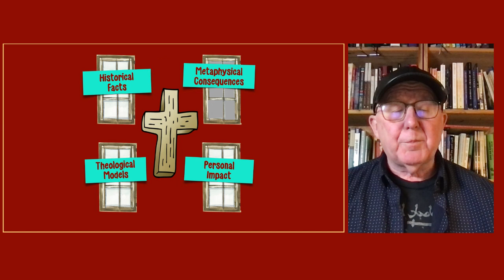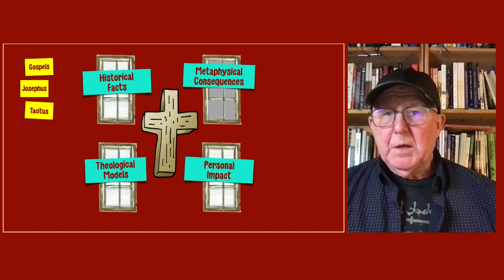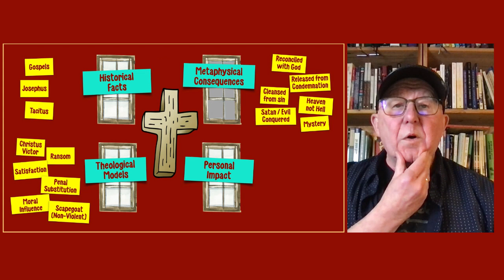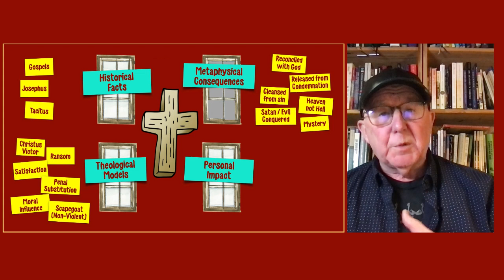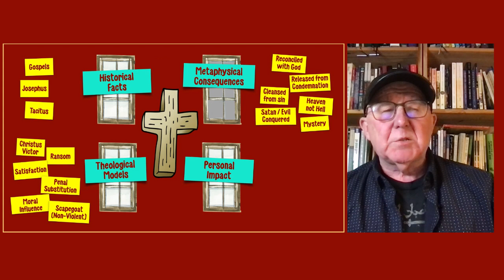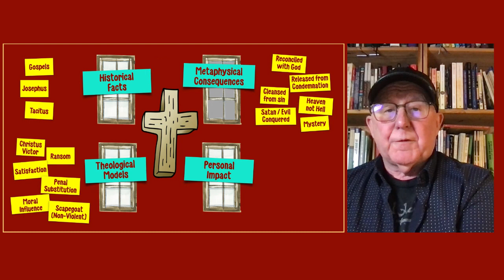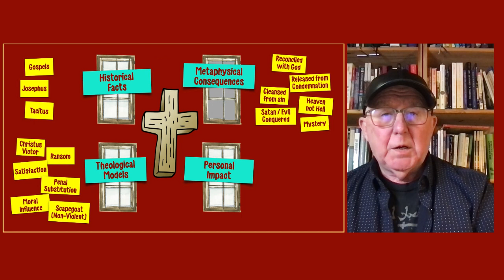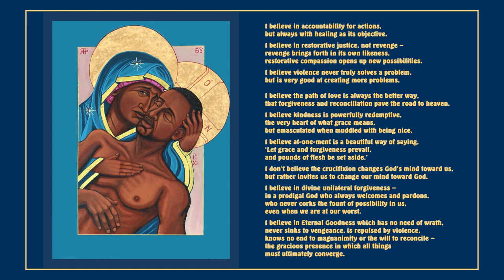HOLY SHED 155 -DECONSTRUCTING ATONEMENT (WHY THE CROSS MATTERS)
Another modest Holy Shed enquiry - Did God really punish Jesus for our sins...how could that even work? I think someone who punishes their kid for someone else's shortcomings needs a therapist! Thinking about different models of atonement theory...